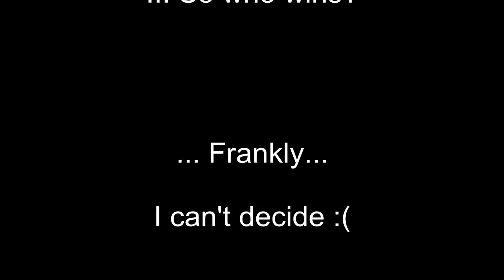Kate Beckinsale vs Rhona Mitra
Comparison between two sexy vampires - Kate Beckinsale and Rhona Mitra in the horror movie "Underworld". Watch this and many more vampire movies